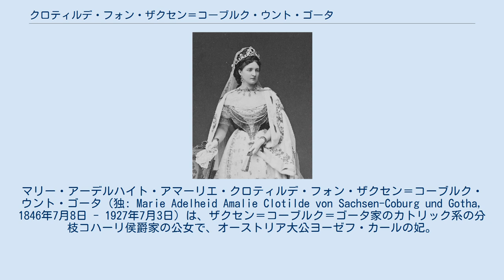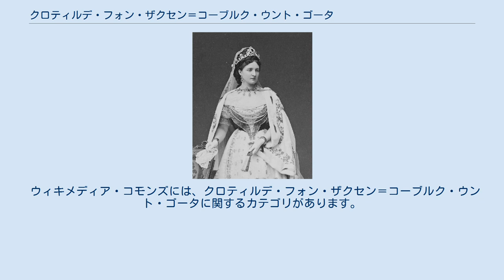クロティルデ・フォン・ザクセン＝コーブルク・ウント・ゴータ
マリー・アーデルハイト・アマーリエ・クロティルデ・フォン・ザクセン＝コーブルク・ウント・ゴータ（独: Marie Adelheid Amalie Clotilde von Sachsen-Coburg und Gotha, 1846年7月8日 - 1927年7月3日）は、ザクセン＝コーブルク＝ゴータ家のカトリック系の分枝コハーリ侯爵家の公女で、オーストリア大公ヨーゼフ・カールの妃。
 ザクセン＝コーブルク＝ゴータ公子アウグストと、その妻でフランス王ルイ・フィリップの娘であるクレマンティーヌ・ドルレアンの長女として生まれた。
弟にブルガリア王フェルディナンド1世がいる。
 1864年5月2日、クロティルデはコーブルクでオーストリアのヨーゼフ・カール大公と結婚した。
ヨーゼフ・カールはハンガリー副王（宮中伯）を務めたヨーゼフ・アントン大公の三男である。
クロティルデは旅行で家族と一緒にコンスタンツを訪れた時、ちょうどこの町に兄のシュテファンと滞在していたヨーゼフ・カールと出会ったのだった。
大公夫妻は固い愛情で結ばれ、幸せな家庭生活を送った。
 クロティルデはハプスブルク家の女性たちが授けられる星十字勲章を受章している。
彼女の遺骸はブダの王宮にある王家の墓所に夫や子供たちの遺骸とともに安置されている。
クロティルデの墓所は死の70年後の1997年に略奪に遭い、激しく損傷した。
その10年後の2007年、クロティルデの墓は修復されている。
 夫ヨーゼフ・カールとの間に7人の子供をもうけた。
 ウィキメディア・コモンズには、クロティルデ・フォン・ザクセン＝コーブルク・ウント・ゴータに関するカテゴリがあります。